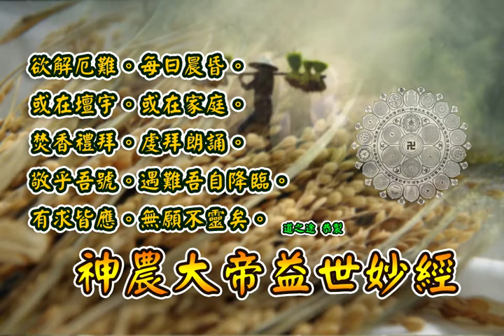神農大帝益世妙經 |消災解厄 袪瘟解疫 日日唸 增福慧 五穀大帝 農曆四月二十六日聖誕千秋 防治武漢肺炎 勤洗手 戴口罩 鹽水漱口 不去密閉人多地方 板金清肺湯請見本影片說明 |道之途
恭請。 神農大帝益世妙經 。

神農大帝寶誥。 志心皈命禮。
教民稼穡。 拓荒開田。掌握三農。養育民生 五穀真宰 后稷祖皇。 親嘗百草 辨別性能。分判藥功。醫宗藥王 解救瘟殃 匡扶社稷。 膏澤悠長 利濟黎庶 萬民胥賴 沾恩無窮 德配穹蒼 功參造化。 威靈赫赫。 功德煌煌 。千秋景仰 。萬古流芳。 大悲大願。 大聖大慈 。普度皇靈。神農大帝 。少典太子 。開涵演奧天尊。

水香讚。

開經偈 。
妙經傳宇宙。度人出迷津。 晨昏虔諷誦。祈福即來臨。 口誦心而維。諸劫不相侵。 逢凶化為吉。宅舍獲甘霖。 開經讚 焚香叩請。香花相迎。諸天神聖降壇庭。家宅放光明。降鑒微誠。擁護眾蒼生。 皈命 普度皇靈 神農大帝 少典太子 開涵演奧天尊（三稱九叩）

無極混玄老祖。　讚曰 。
神農氏古帝王也。生於姜水。以姜為姓。以火德王起於烈山。嘗百草以療疾病。立市廛以通貨財寶。贊天地化育之功。啟睿哲文明之盛。其恩德永垂萬世於不朽也。 古時文明未啟。大道未昌。未有文字衣冠以及烟火食物。人民穴居野處。日夜禽獸為伍。為避災患。構木為巢。以樹葉為衣。以花果為食。迨神農氏。教民稼穡。先製作農耕器具。始從事拓荒開田。設理炊事以養人民。又冒生命之險。親嘗百草為藥。辨別毒性藥功。診療民間疾病。設置市廛。廣通貨財。有益於世人。其功無窮也。 甲午真經。保民造。辛酉妙經明敦成。而今逢午運。婆心度眾生。凡遇厄難來臨。神前懺悔消愆。虔誠禮拜。恭誦妙經。信受奉行。感應異常。諦聽聖訓。永沾吉慶。

神農大帝益世妙經。本卷。
經云。爾時 神農大帝。端居清虛寶殿內。與諸大羅仙長俱。共進火棗。暢敍玄機。張開彗眼。見諸世界充滿黑氣。迷惑五濁。一切眾生。值茲午運。陷於水深火熱之中。刀兵饑饉瘟皇諸劫。尚不知修真樂道。而迷昧先天靈性。行善者少。作惡者多。 帝今悲憫此等蒼生。故演妙經。指迷開覺。勿戀人間富貴。莫貪塵世榮華。早捨情緣。抛棄名利。了悟因果。脫出輪迴。回頭是岸。共登靈山。諭爾下界諦聽 聖言。欲解諸般厄難。每逢良辰吉日。或在壇堂。或在淨處。焚香禮拜。虔誦妙經。敬呼聖號。聖自降臨。上智誦此經。而明善復初。下智念此經。而棄邪歸正。病者得癒。亡者超生。士者志酬。農者豐收。工者獲益。商者利增。千災掃滅。百福來臨。有此靈驗。禱告宜誠。有求皆靈。無願不成。 大帝曰。鴻濛未判。混沌初開。無極生太極。太極生兩儀。兩儀生四象。四象生五行。氣之輕清。上浮為天。氣之重濁。下凝為地。人居中央。是謂三才。天地與陰陽相繫。日月與魂魄相生也。陽屬火。陰屬水。金者魄也。木者魂也。魂不離魄。魄不離魂。金非木不剋。木非金不生。陰極陽生。陽極陰生。陰盛陽衰。則抑陰以扶陽。須補陽火之不足。陽盛陰衰。則抑陽以扶陰。乃制陰水之有餘也。 男女有魂魄。猶如天地有陰陽也。天一屬陽。地二屬陰。人三而具陰陽。由魄而魂。以成體也。魂者先天之命。魄者後天之性。天命之謂性。陽中之陰。人生之於命。陰中之陽也。天之生人。原無非命。人之性命。自害其生。心受六賊。精神被其所奪。口貪五味。壽命為其所捉。以致未老先衰。而壽命不長也。 人之生。須賴天地之培養。乃能保體以長大。身之出。須靠親師之教訓。乃得達理而賢能。人之肉體。半陰半陽。宜知養生。保固堅強。衛生修養之大道。分為體力與精神。體力之修養者。夜要早眠。朝宜早起。飲食有節。工作有時。不可過勞。不可憂慮。慎風寒。防疾病。常運動。堅筋骨。非飢勿食。多食傷脾。非渴勿飲。多飲傷胃。久視傷血。久煩傷惱。久臥傷腸。久立傷骨。久行傷筋。久坐傷肉。善於調攝。自然康強。身心安泰。福壽綿長也。 肝屬木。莫傷於春。心屬火。莫傷於夏。故立冬至立春。宜固木火二臟。以免春夏發生疾病。肺屬金。莫傷於秋。脾屬水。莫傷於冬。故立夏至立秋。且養金水二臟。以免秋冬發生疾病。時時調和精氣。刻刻流通血脈。能春夏固其肝心。秋冬養其肺腎。則中央脾胃自強矣。 精神修養之道。比較重於體力。修養精神。塵緣宜絕。莫貪富貴功名。休迷酒色財氣。潔其品。端其行。無所貪婪。守其氣。養其靈。無所輕舉。品德之隆。務宜自重。名節之貴。更要保持。耳不聽邪語。而性清淨。目不視豔。而心光明。內安真性。外除妄想。戒暴怒以養性。戒憂慮而定神。外對境而忘情。內悟空而絕慾。心無雜念。俗慮俱捐。寡言守氣。寡思安神。寡慾固精。血氣自調。心火下降。腎水上昇。水火融和。性命合一。遊山玩水。養我浩然。知造功。心存濟世。曉立果。願抱度人。樂善以修外功。參禪而培內果。培其精氣。養其真元。壽命必長。神仙可證。精神修養。修以無形。莫只知保固體力。而疏忽精神修養。體力修養。不得其道。傷害在身。以致未老先衰。精神修養。不得其法。不但身家受害。且殃及子孫也。 天無日月星。乾坤不明。地無水火風。萬物不生。人無精氣神。軀殼難長存。三光者天地之正氣。三寶者人身之精華。人生覆載之中。最寶貴者精氣神也。欲保三寶。寡慾為先。一旦三寶耗盡。四大幻身歸化。一失人身。再復難哉。固精以化氣。養氣以安神。三寶充盈。全人大命。人生之貴。萬物之靈。靈得陰陽二炁而成形。身受父母養育而成器。養我生身。無微不至。一落後天。蔽染塵情。為爭名利。沈迷酒色。遂忘本善。習久成惡。一步之差。終身為恨也。 龜配天地。養氣而來。鶴添歲月。固精而獲。木有根則茂。根斷則枯。燈有油則明。油盡則滅。魚有水則生。水涸則亡。人有氣則活。氣脫則死。故能守三寶。而配陰陽。萬病不生。而壽命長矣。 長生之道。莫善於寡慾。養生可以延齡。寡慾可以避劫。強健身心。以負家計。寶惜精力。以繁子孫。切勿貪慾。視色如命。夫婦之間。恩愛情重。宜有節度。方免傷生。夫婦者。所仰望於終身也。恣情縱慾。終罹癆疾。藥石罔效。身入黃泉。上愧父母。下累子女。生為無用之人。死為淫惡之鬼。豈不可惜哉。 天有不測之風雲。人有病死之氣數。人生百歲。難免無病。不幸而病。必須延醫。診察治療。購藥投服。病家宜謹慎。選擇學識精明。經驗豐富。德術兼備之良醫。以免耽誤病情。 諸藥之性。各有奇功。分有君臣。佐使。溫涼。寒熱之別。用藥之道。須先識藥之法。分有五味。酸屬木。入肝能收能斂。苦屬火。入心能泄能燥。甘屬土。入脾能補能暖。辛屬金。入肺能散能潤。鹹屬水。入腎能軟能堅。此五味之義也。 其次須知藥物體質。輕虛者。浮而升。可以上入心肺。重實者。沈而降。可以下行肝腎。中空者。發表。內實者。攻裏。枝者。達四肢。皮者。達皮膚。為心幹者。內行五臟。枯燥者。入氣分。潤澤者。入血分。此謂體質之要義也。 升降沈浮之能。厚薄輕重之用。或氣一而味殊。或味同而氣異。合而言之。不可混用。分而言之。各有其能。氣為陽。味為陰。氣厚者。陽中之陽。氣薄者。陽中之陰。味厚者。陰中之陰。味薄者。陰中之陽。氣厚則發泄。氣薄則發熱。味厚則泄。味薄則通。甘辛發泄為陽。酸苦滲泄為陰。鹹味發泄為陽。淡味涌泄為陰。輕清浮升為陽。重濁沈降為陰。陽氣出上竅。陰味出下竅。清陽發腠理。濁陰入五臟。清中清培養精神。濁中濁強健骨髓。此謂陰陽之義也。 用藥之法。當知標本。以身體而論之。外為標。內為本。氣為標。血為本。陽為標。陰為本。六腑屬陽為標。五臟屬陰為本。以病情而論之。先受病為本。後轉變為標。凡治病者。先治其本。後治其標。雖有數病靡弗去矣。若先治其標。而後治其本。邪氣滋甚。其病益堅。若有中滿。無問標本。先治其滿。謂其急也。若中滿之後。大小便不利。亦無問標本。先治大小便。次治中滿。謂尤急也。或先病發熱。而後病吐瀉。引起不飲食。則先治嘔吐。後進欲食。方兼治瀉。待元氣稍復。乃攻其熱耳。此所謂緩治其本。急治其標也。除大小便不利。中滿吐瀉之外。應先治其本。不可不知也。身為醫士。醫理宜精。抱救急之心。存濟困乏之願。或有祖傳靈方。切勿秘而不宣。應以病家性命為重。心存善願。行醫救世。功德無窮也。 天生萬物。惟人最靈。陰陽旋轉。受質成形。岐途莫入。聖域曉登。修養神氣。保固元精。身健形固。心定神清。男敦忠孝。女守節貞。慈悲愛物。戒殺放生。處事身正。接物志誠。言行篤敬。品詣優明。修持道德。涵養性情。不貪利慾。不慕功名。上天護佑。家庭安寧。勤參玉版。虔誦真經。外功造就。內果修成。將來善報。蘭桂顯榮。門楣振起。禍患不生。 天無私覆。地無私載。日月無私照。人能無偏私。可與天地合其德。可與日月合其明。際此三期。方方多難。誦此聖文。信受奉行。所祈如願。一切皆靈。 而作偈曰。 朝誦此經。心氣和平。暮誦此經。夢裏無驚。士誦此經。雲路飛騰。農誦此經。五穀豐登。工誦此經。技藝倍精。商誦此經。財利豐盈。長誦此經。災禍不生。右有六甲。左有六丁。萬神聽令。號召雷霆。元亨利貞。急急如律令。 大帝重告世人曰。吾本慈悲。惻隱婆心。未忍群倫受諸厄難。上奏金闕。恭頌 玉旨。著作益世妙經。廣佈天下結緣。上智誦此經。明善而證聖。中人誦此經。作福而心誠。下愚誦此經。棄邪而歸正。願爾下界善男信女。口誦心維。功德無量。欲解厄難。每日晨昏。或在壇宇。或在家庭。焚香禮拜。虔拜朗誦。敬乎吾號。遇難吾自降臨。有求皆應。無願不靈矣。 藥師琉璃光王佛　讚曰 經功圓滿。滿室祥雲。吉星拱照。庇佑家門。聖佛解厄。仙神通靈。妖魔拱手。鬼怪滅形。諸星列宿。定魄安魂。四時八節。福壽長增。男女吉慶。家國安寧。深願善眾。信受奉行。
完經偈
 朝夕誦此經。四季亨利貞。 厄解千祥集。災消百福增 。
神仙長庇佑。老幼獲康寧。 向善修因果。家庭自通亨 。
完經讚
聖經一卷。萬世流傳。神光普濟。利人天。
解厄滅災愆。誦圓經篇。恭送神佛仙。

皈命 。普度皇靈。 神農大帝。 少典太子。 開涵演奧天尊。（三稱九叩）

神農大帝益世妙經。終。

板金清肺湯。
藥材(藥包)組成。板藍根。金銀花。麥冬。魚腥草。甘草。菊花
藥材功效。